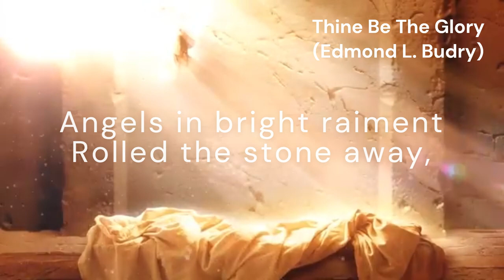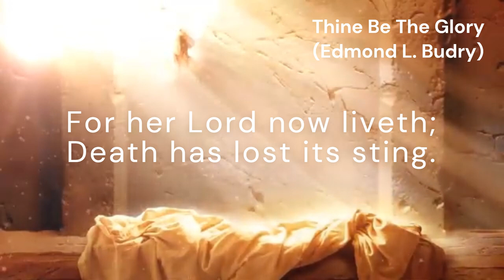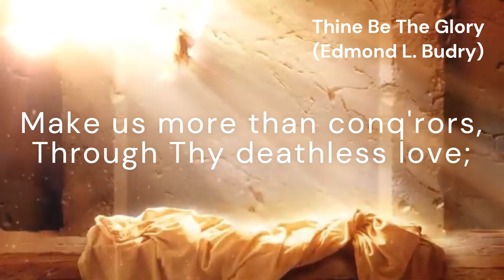Thine Be The Glory (JUDAS MACCABEUS)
*Tune:* JUDAS MACCABEUS
*Author:* Edmund L. Budry
*Original title:* A Toi la Gloire
*Translator:* Richard B. Hoyle
*Composer:* George F. Handel

*Lyrics:*
Thine be the glory,
Risen, conq'ring Son;
Endless is the vict'ry
Thou o'er death hast won.
Angels in bright raiment
Rolled the stone away,
Kept the folded graveclothes
Where Thy body lay.
[Refrain:] Thine be the glory,
Risen, conq'ring Son;

Lo! Jesus meets us,
Risen from the tomb;
Lovingly He greets us,
Scatters fear and gloom.
Let the church with gladness
Hymns of triumph sing,
For her Lord now liveth;
Death has lost its sting.
[Refrain]

No more we doubt Thee,
Glorious Prince of Life!
Life is naught without Thee;
Aid us in our strife.
Make us more than conq'rors,
Through Thy deathless love;
Bring us safe through Jordan
To Thy home above.
[Refrain]